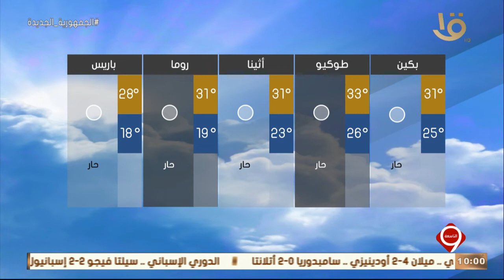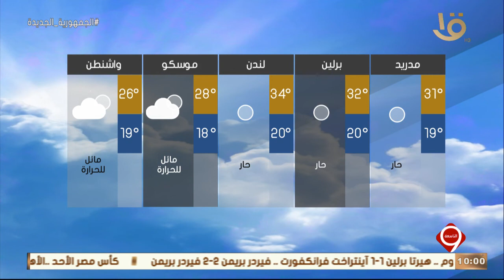نشرة التاسعة | بيان بدرجات الحرارة المتوقعة غدا